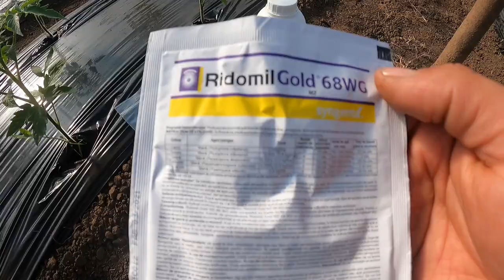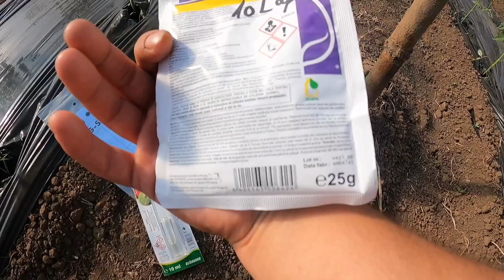Marifet F1 🍅 la 10 zile de la plantarea în solar, efectuăm primul tratament foliar.